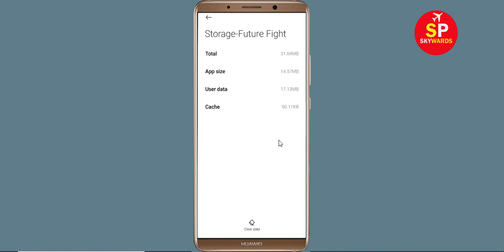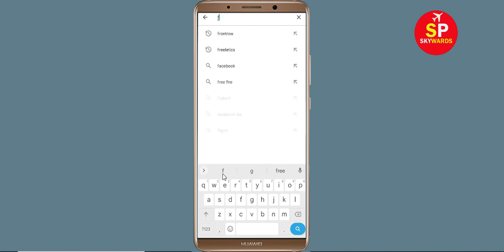How to Fix MARVEL Future Fight App Not Working / Not Opening / Loading Problem Solve in Android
How to Fix / Solve MARVEL Future Fight App Not Working / Not Opening / Not Open / Loading Solve Problem in Android & Ios

In this video, i will show you How to Fix MARVEL Future Fight App Not Working Problem in Android & Ios Mobile | MARVEL Future Fight Mobile App Not Opening, Fix MARVEL Future Fight App Retry Problem Problem Solved in Android & ios mobile phone. If you are facing same problem in your mobile then it will help you to get rid of this problem.

The procedure to fix MARVEL Future Fight App this is generally always the same:-

A).First, go to Settings on your MARVEL Future Fight App.

fix MARVEL Future Fight not open problem
how to fix MARVEL Future Fight all problems solve
how to fix MARVEL Future Fight not working problem android
how to fix MARVEL Future Fight app not open problem android
fix MARVEL Future Fight not working android
MARVEL Future Fight all problems solve
Black Screen Sleep
MARVEL Future Fight not responding
how to fix MARVEL Future Fight keeps stopping error android mobile
MARVEL Future Fight app not working problem
fix MARVEL Future Fight not loading
fix MARVEL Future Fight login error
MARVEL Future Fight Black Screen Error
fix MARVEL Future Fight not open problem android mobile
fix MARVEL Future Fight not working problem